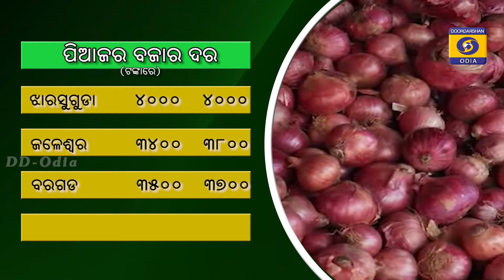କୃଷି ଦର୍ଶନ || 8 july-2024